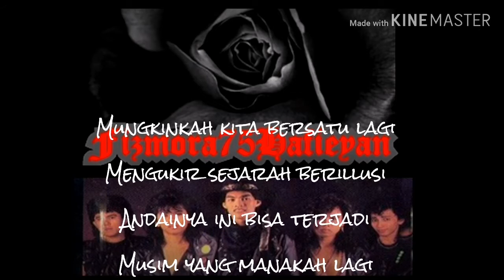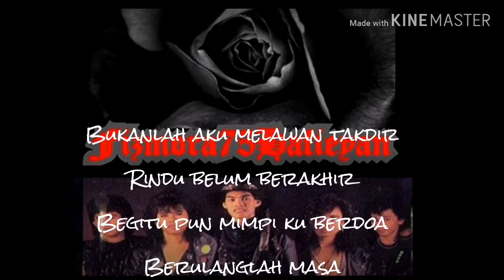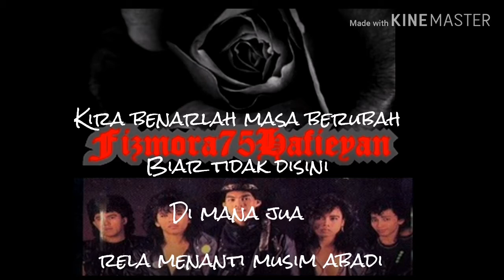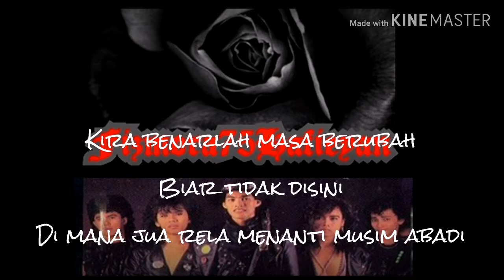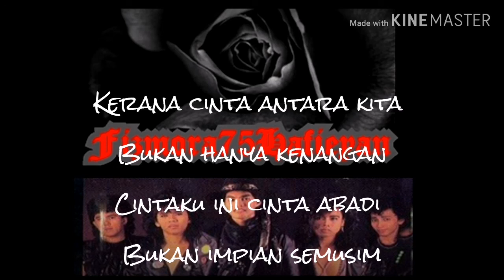Bukan impian semusim - METAFORA (1990)